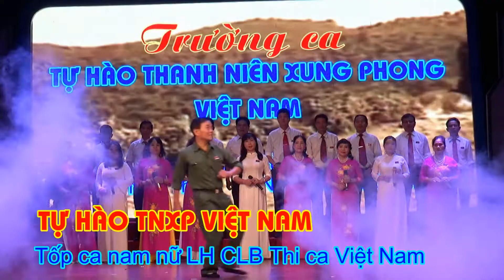TỰ HÀO TNXP VIỆT NAM-TOP CA LH CLB THI CA VIỆT NAM